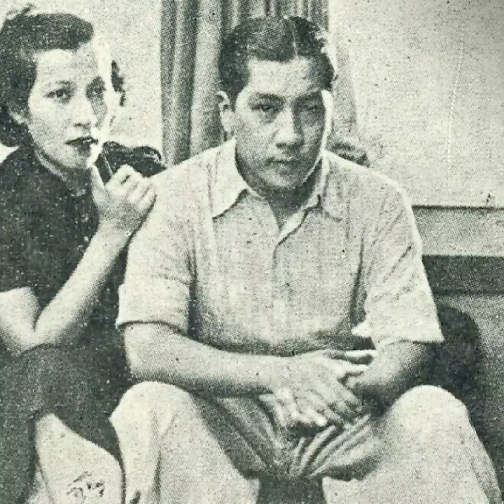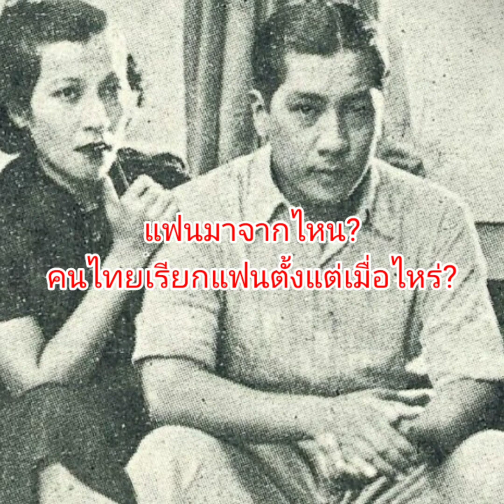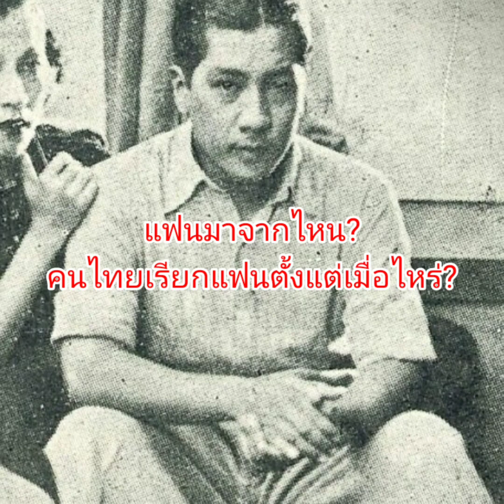แฟนมาจากไหน? คนไทยเรียกคนรักว่า "แฟน" ตั้งแต่เมื่อไหร่?